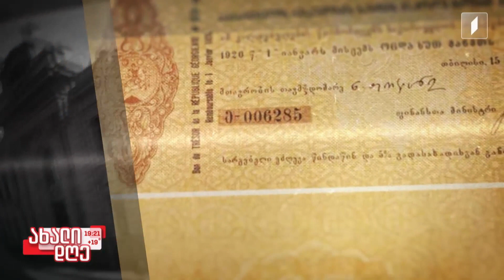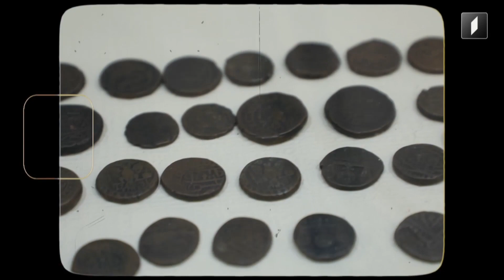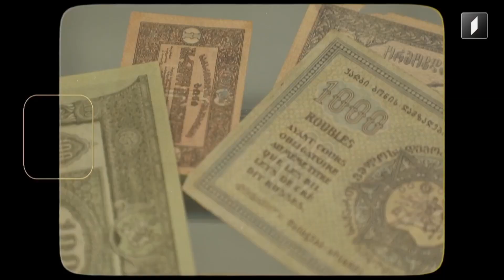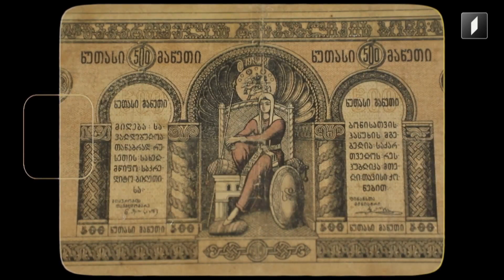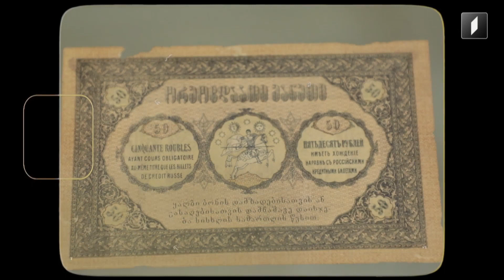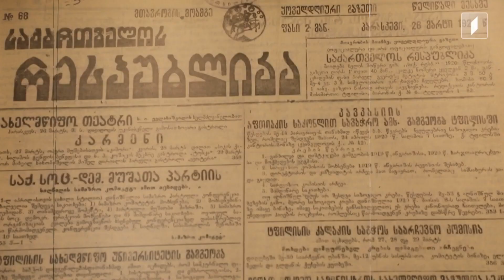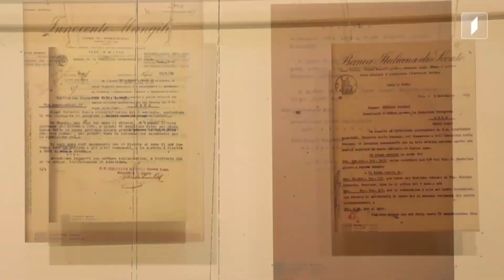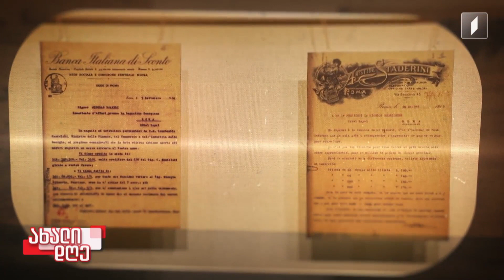საქართველოში ფულის შექმნის სათავეებთან